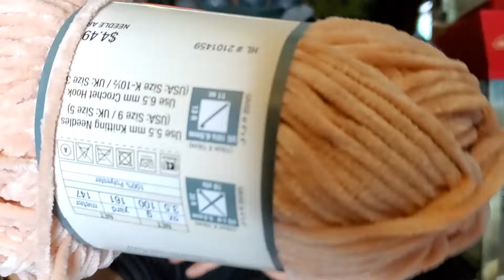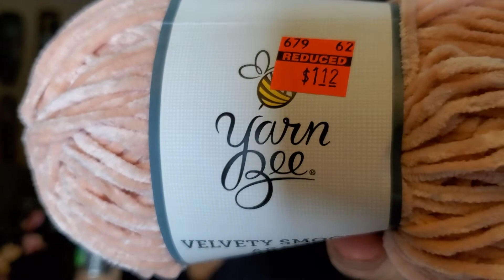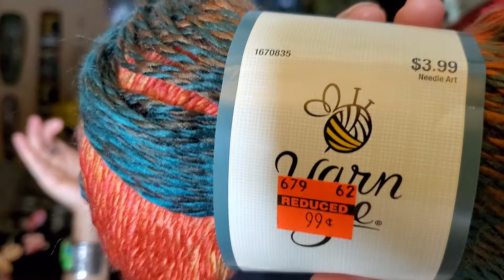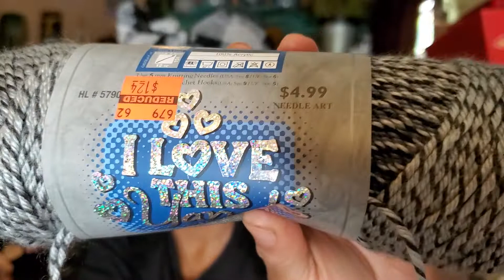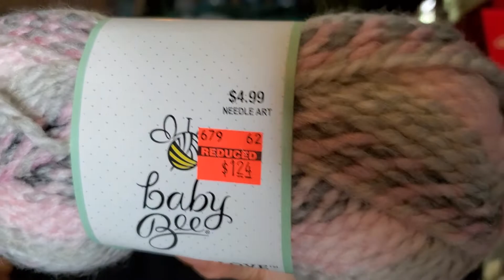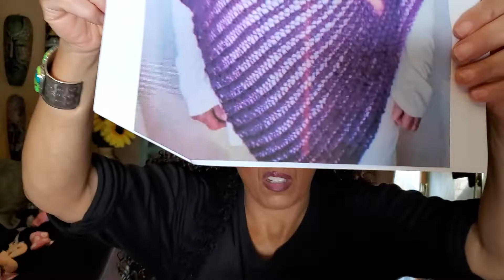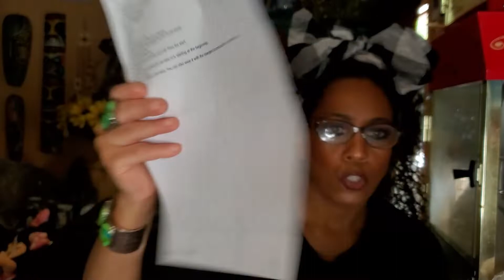HUGE HOBBY LOBBY YARN CLEARANCE HAUL JUNE 2022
INSTAGRAM FOR MY PLANNER: angielorrainebell
HOBBY LOBBY YARN CLEARANCE#HOBBY LOBBY#KNITTING#CROCHET#YARN#DOLLARTREE